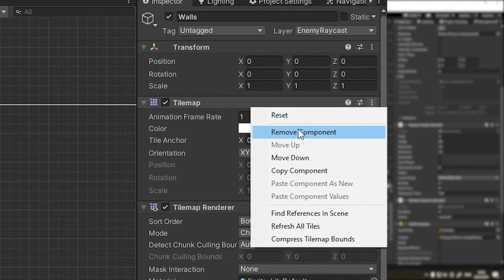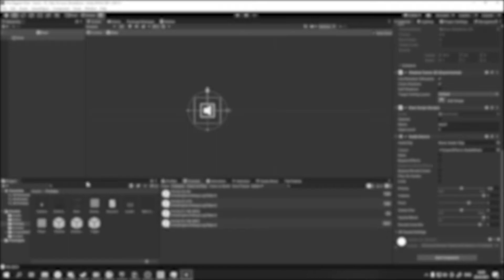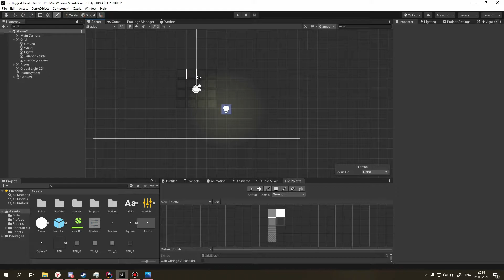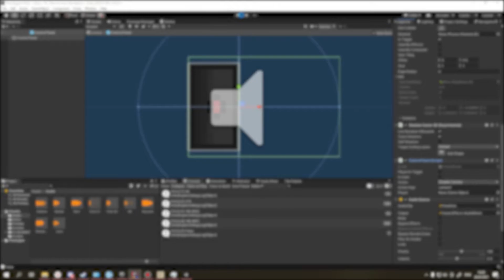ОБНОВЛЕНИЕ 0.6.5 ДЛЯ THE BIGGEST HEIST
хатябы превью оцените)